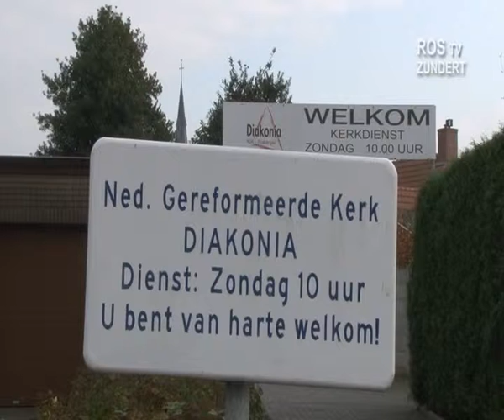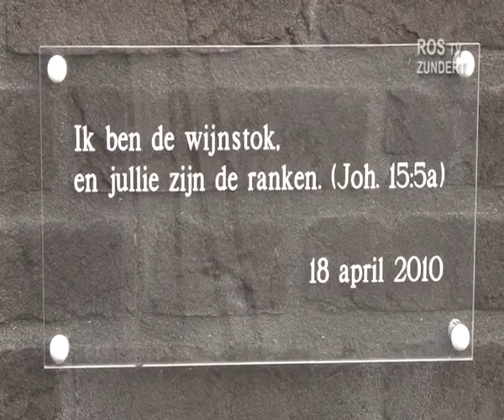Kennismaking dominee Drop